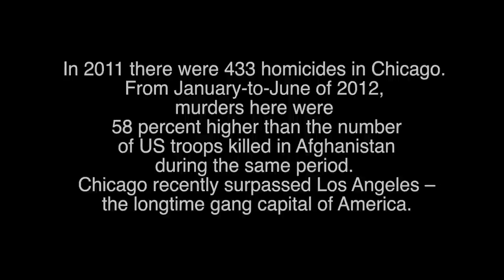Twista - Bath and Bodyworks (Official Video) (Explicit)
Twista takes it back to the streets with his 2nd follow up single from his upcoming mixtape 'Reloaded" hosted by Don Cannon. This mixtape will be released FREE exclusively on datpiff.com on Septmeber 4, 2012